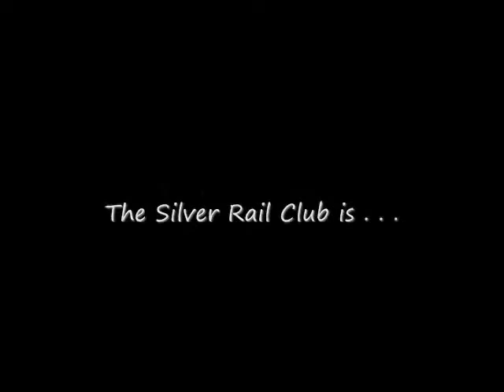Hardworking O Gauge, PRR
First in a series of hardworking O-scale, here's a look at the Silver Rail Club's PRR locomotives, passenger cars and rolling stock.  See how many items you can identify while you enjoy the 3-rail, O-scale activity.